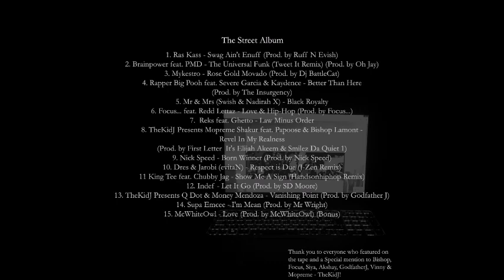Dres & Jarobi (evitaN) -- Respect is Due (J-Zen Remix)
The legendary Dres & Jarobi! From thekidj presents handsonhiphop